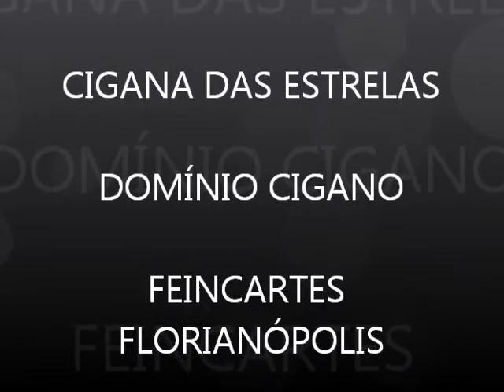CIGANA DAS ESTRELAS - FEINCARTES 2012